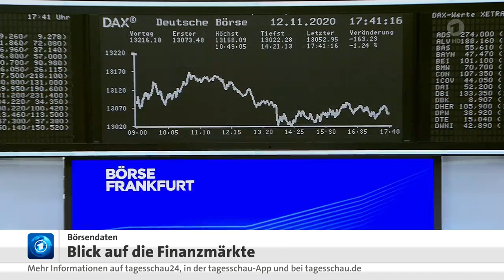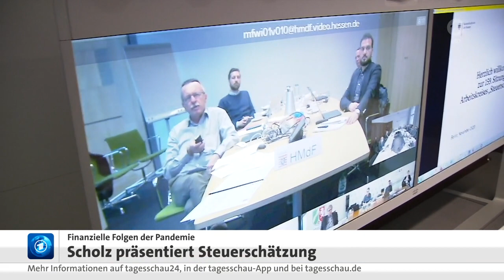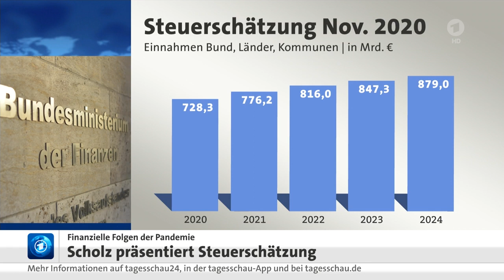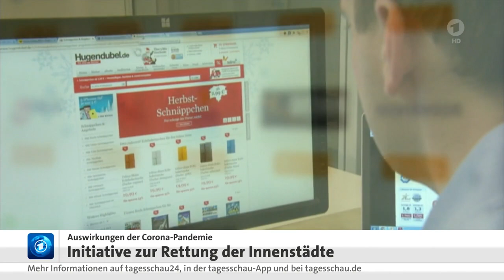Vattenfall fordert Nachschlag für sein still gelegtes nicht betriebsfähiges AKW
Vattenfall beansprucht für das von 1984 bis 2007 im Leistungsbetrieb befindliche AKW Krümmel Nachschlag.

Wegen eines Transformatorenbrands am 28. Juni 2007 war es bis zum 19. Juni 2009 nicht im Leistungsbetrieb und danach nur noch 14 Tage bis zur nächsten automatischen Reaktorschnellabschaltung.

Eine versuchte wieder in Betriebnahme im Jahr 2010 in den vorgesehenen 30–60 Minuten scheiterte, da es selbst nach 2 Stunden nicht seine gesicherte Funktion wieder aufnahm.

Bemerkenswert sind die Leukämiehäufung im Landkreis und Risikostudien zum AKW Krümmel sowie wiederholte Defekte und Zwischenfälle.

Infolge Fukushima vom 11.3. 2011 sprachen sich Ende März 2011 alle sechs Parteien des Schleswig-Holsteinischen Landtag für die Stillegung des AKW aus.

Mit Beschluss des deutschen Bundestages zum Atomausstieg vom 30. Juni 2011 und mit dem Inkrafttreten der 13. Novelle des Atomgesetzes am 6. August 2011erlosch auch die Betrieberlaubnis.

Seitdem verblieb es im "Stillstandsbetrieb" ... was immer das heißen mag.
Jedenfalls produzierte es seit 2007/2009 keinen Strom mehr.

Die Kernkraftwerke in Deutschland sollen bis Ende 2022 stillgelegt und anschließend abgebaut werden. Nach dem Grundsatz, dass die Kosten der Entsorgung von den Verursachern zu zahlen sind, sind die Betreiber von Kernkraftwerken gemäß Atomgesetz verpflichtet, die Kosten für die Stilllegung und den Rückbau der Kernkraftwerke sowie für die Entsorgung des von ihnen erzeugten radioaktiven Abfalls einschließlich dessen Endlagerung zu tragen.

"Während dem teuersten Abendessen aller Zeiten ..." lt. Prof.Bontrup, hatte der ehemalige Bundesminister für Wirtschaft und Energie, Sigmar Gabriel, einen höchst vorteilhaften Vergleich für die Kernkraftwirtschaft vereinbart.

Gegen eine äußerst günstige und großzügige Einmalzahlung der AKW-Betreibervon in Höhe 24,1 Milliarden Euro, hat der Bund alle künftigen Kosten (etwa 150 Milliarden oder mehr Euro) bis zum Jahr 2150 übernommen.

Somit sind die Betreiber von den Atom - Altlasten und Rückbaukosten befreit ... und sind scheinbar bestrebt sich durch Entschädigung auf dem Klagewege das Geld der Einmalzahlung wieder Scheibchen-weise zurück zu holen.